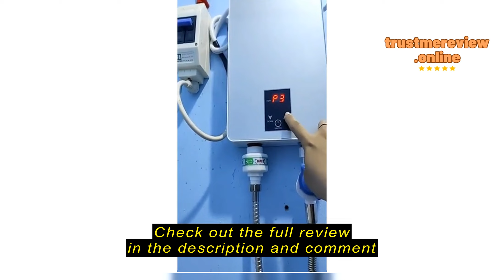Review IMUTO 6500W Electric water heater LCD Touch screen Instant water Heater shower quick direct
IMUTO

IMUTO 6500W Electric water heater LCD Touch screen Instant water Heater shower quick direct heating